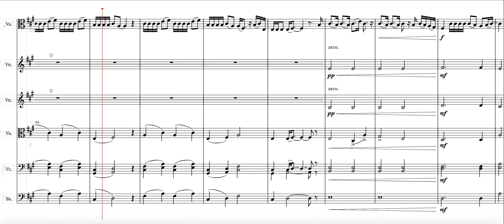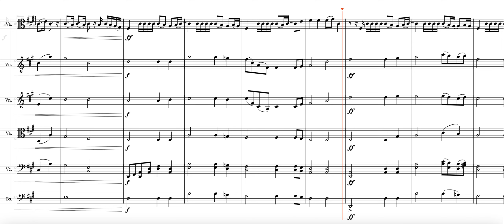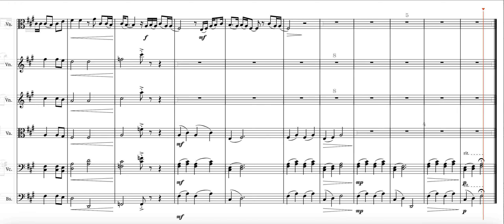Video Games - Lana Del Rey (String Orchestra / Viola Solo)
This is a string orchestra arrangement of Lana Del Rey's amazing song, 'Video Games', with a viola solo as the primary vocals of Lana Del Rey.

The idea to do this came about basically 2 hours ago. I'm not even kidding. This was just some random 'project' I started because I was bored, and then I finished the whole thing in pretty much one sitting and was like 'hey I'll post it on YouTube I guess'.

Needless to say I really like this song, and the incredible Lana Del Rey as well. This song can and has been interpreted many different ways. My own personal interpretation is that it is a song about validation through intimacy, and keeping her seemingly horribly inept partner as happy as she can. The lyrics are very descriptive and as dreamy as the instrumentation.

Someone once told me that Lana Del Rey's music "makes me nostalgic for something I never experienced". I have to say that's really spot on. Her music really does have this nostalgic allure to it that you feel when you listen, even though you've only listened to the song once or twice. It's really remarkable how she does that. In terms of arrangement, I tried to keep that same dreamy feel that the original has. There are strings in the original song, but they sound like a fake MIDI so I didn't take much stock in trying to mimic anything from them. This was written with the intention of writing something for performance (even though I arranged this in literally an hour), not for the soundfonts in Noteflight. If you know the song well enough you'll see some of the liberties I took with the chords in an effort to give the arrangement more flair and individuality.

Really the only truly standout thing about this is the gradual crescendo the whole thing has. The dynamics change drastically throughout the song. Eventually by the climax of the arrangement, the violins nearly take over the melody and nearly overpower it. Obviously I would never want the violins to actually overpower the soloist, but I wanted to give that section the feeling of claustrophobia. The peak of this woman's hidden frustration about the validation she must crave is coming to a head.

All this to say, enjoy the arrangement. It's a good song. If you see any mistakes, remember I cranked this out impulsively with absolutely no plan.